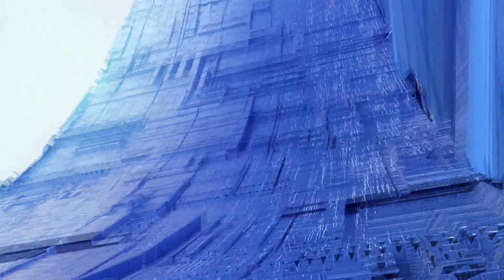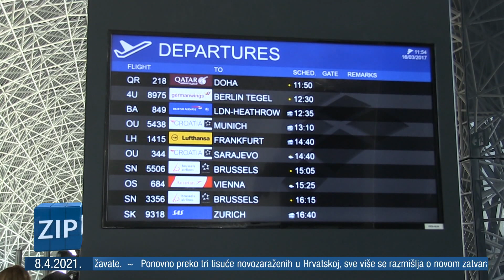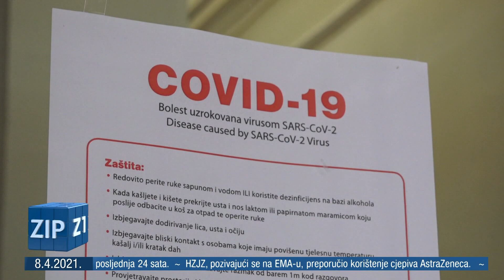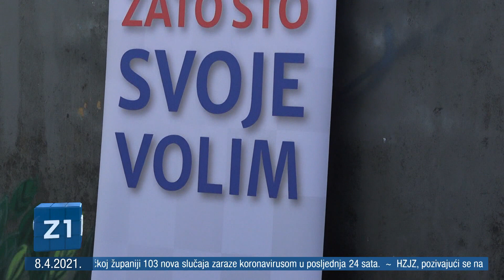ZIP - 8.4.2021. - Z1 TELEVIZIJA